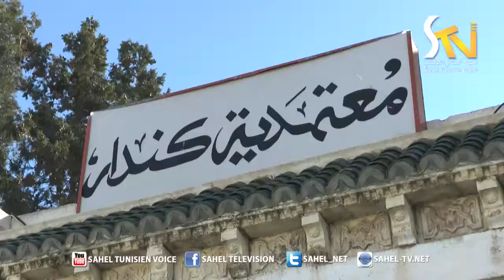رد المسؤول الأول عن معتمدية كندار على تشكيات وتساؤلات المواطنين 07 02 2018